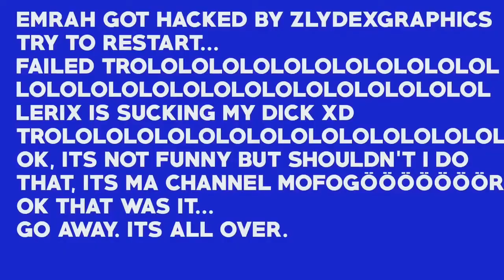G35 coupe rolling shots/clips